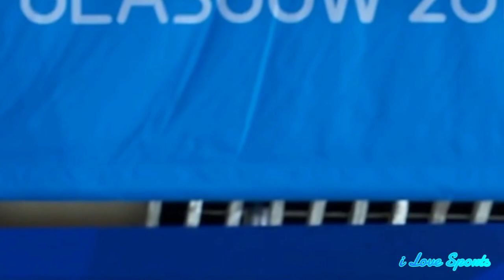Women Diving 10m. Highlights